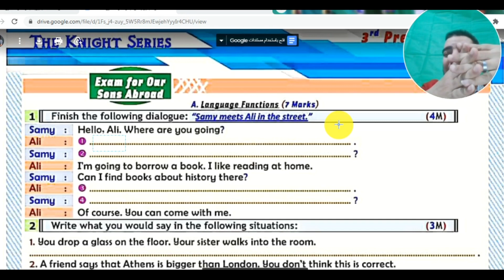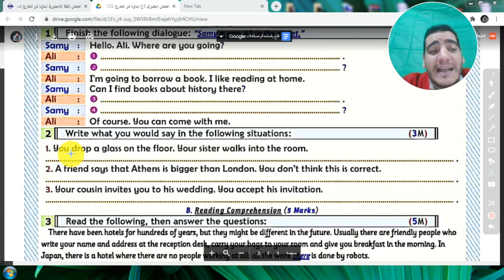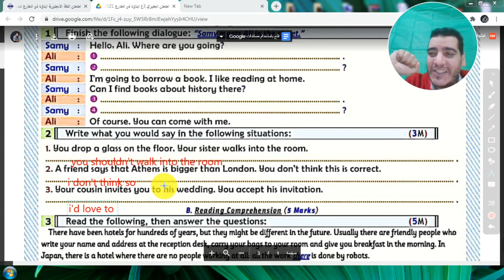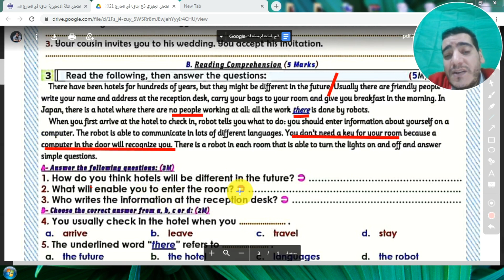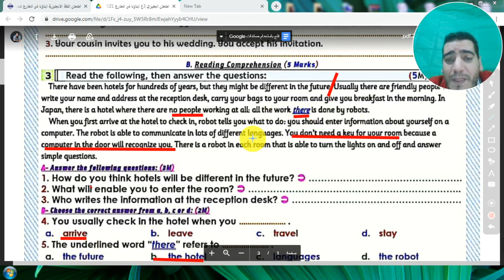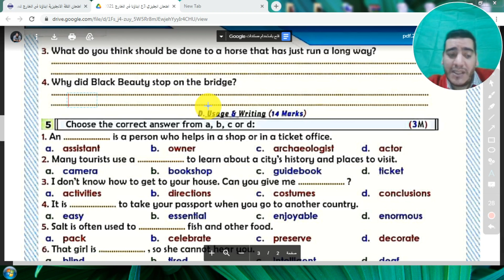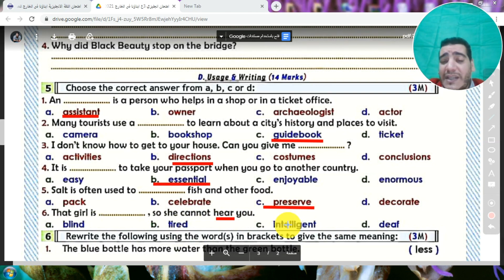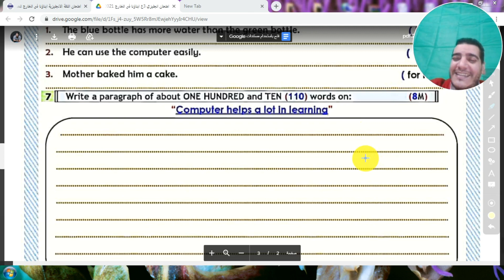امتحان ابناؤونا في الخارج مع الحل 2021 - الصف الثالث الاعدادي - ترم أول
الحلول النموذجية لامتحان أبناؤونا في الخارج